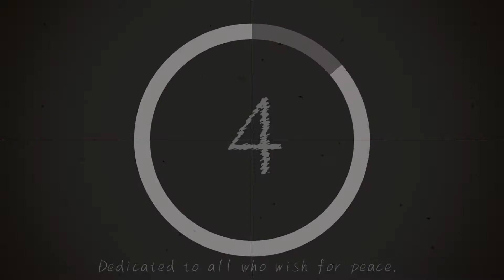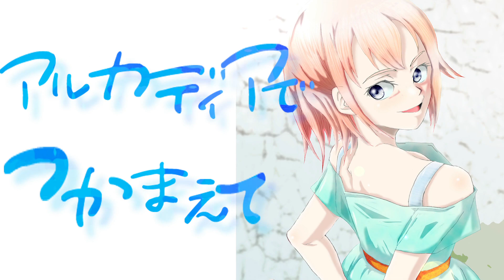【NEUTRINO SEVEN】アルカディアでつかまえて【オリジナル曲】(English Subs)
★★★2023/12/04より　各ストア・各サブスクで配信中！★★★

なんだか観光協会の曲みたいになってしまいましたが、移民と反戦の曲です。
平和を願う全ての人に捧げます。

作詞・作曲：hiroppe(Alexiarite)
イラスト・動画作成：ぺんきちP
映像素材：NHKクリエイティブ・ライブラリー

★★The album 'EVERSPRING GARDEN' is on sale now.★★

Though it kind of sounds like a song for a tourist association, it is an immigration and anti-war song.
Dedicated to all those who wish for peace.

Lyrics, Music by hiroppe(Alexiarite)
Illustration, Movie by penkichi

Virtual Singer: No.7(SEVEN)(Neutrino)
DAW: Cakewalk by BandLab
VSTi: Trilian, BFD3, KEYSCAPE, VSCO, SFZ
Guitars: K.Nyui Custom Guitars KNTE, YAMAHA AC3R
Guitar Amp: VOX VALVENERGY MYSTIC EDGE

No,7
SEVEN
AIセブン
NEUTRINO
Original
Vocaloid